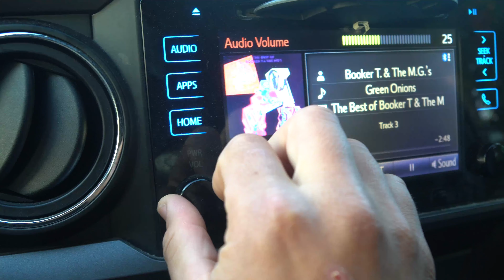I Got Lost And Discovered Something FUN... | Downhill MTB | Commencal Clash | 4th Of July MTB Ride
Made a wrong turn somewhere but it worked out with the new trail haha.